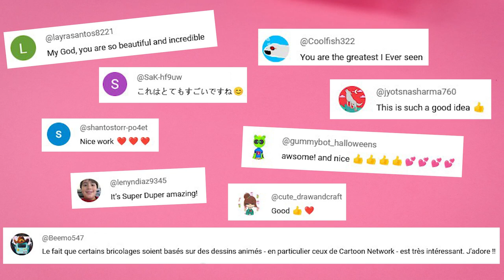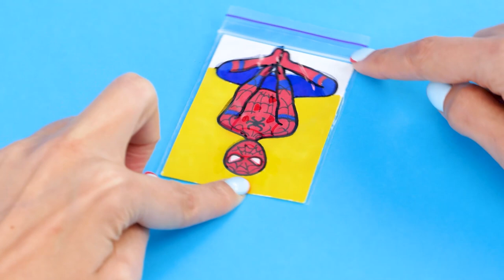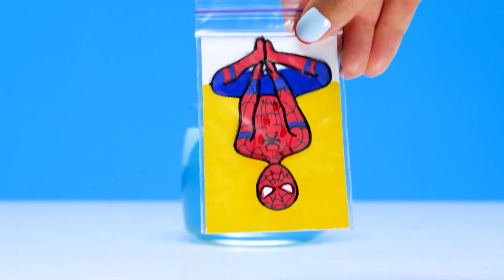Funny ARTS and CRAFTS Experiments For You To Try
Hey! WOULD YOU LIKE to try ART and CRAFT ideas of FUNNY TRICKS?
 This video is right for you! 🤓😸🤩

We are creating funny things and bring interesting ideas into life with paper, markers and other art supplies here at KIWI SHOW!